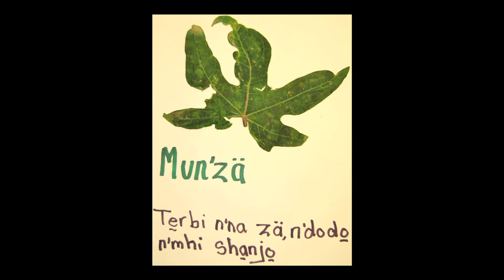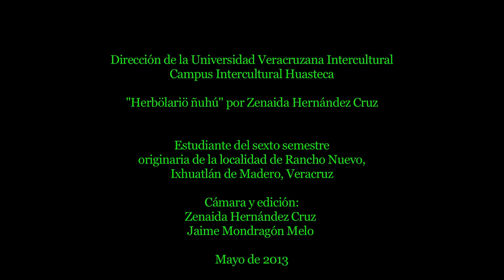Herbölariö ñuhú de Rancho Nuevo, Ixhuatlán de Madero, Veracruz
Zenaida Hernández Cruz nos muestra entradas sobre la herbolaria de Rancho nuevo, comunidad ñuhú del municipio de Ixhuatlán de Madero, Veracruz